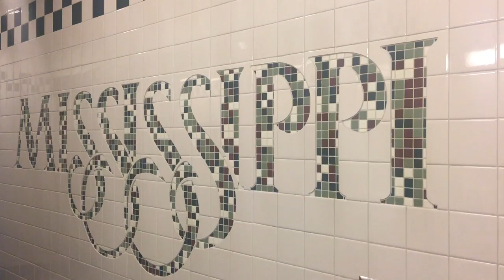DANCING IN TEXAS! GET LOW. [Short video]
TeamBz gets out and dances for you!

This initiative came about because TeamBz desires to see a world where more people commit themselves to living beyond what society considers success. A world where people pour out of themselves into the lives of others to help, to heal, to love. Your contribution will assist TeamBz in this endeavor to share seeds of goodness and plant hope, throughout America. TeamBz plans to do this by traveling across The United States and Canada and giving back to various communities through volunteer work and monetary donations.

Crowdfunding supports TeamBz's efforts to travel the US and Canada giving back to various local charities and BEing the goodness they would like to see in the earth. This endeavor is one they can not do alone, so your support is appreciated.

Podcast - Another One

Have an idea for something you would like to see, maybe a challenge, places to travel etc?